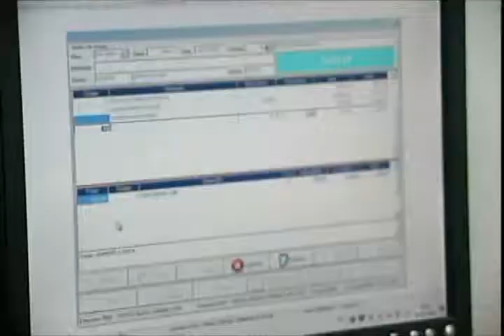CARTA FRETE 15 02 11 JORNAL DE MATO GROSSO